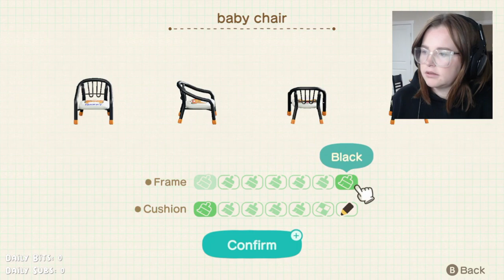Cozy HHP Spooky Builds Gameplay 10-25-23 | Animal Crossing - Twitch Replay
Replay of Animal Crossing New Horizons Twitch Stream from 10-25-23

Catch Me Live :
Mon + Wed : 9 AM - 11:30 AM PST
Fri : 8 PM - 10 PM PST